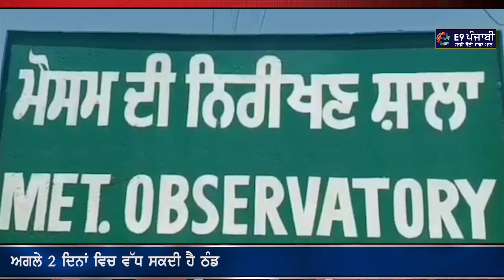Punjabi News 19 February 2020 | E9 Punjabi News | Today Punjab News I Navjot Singh Sidhu